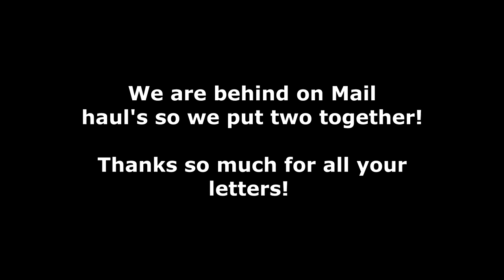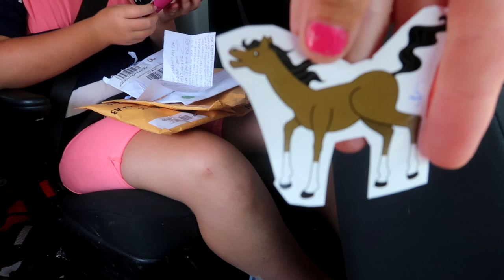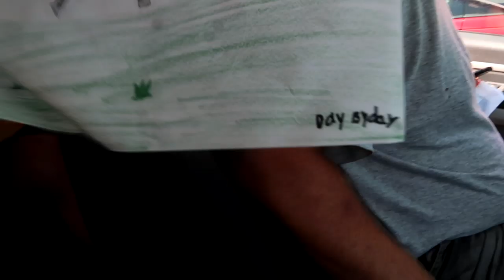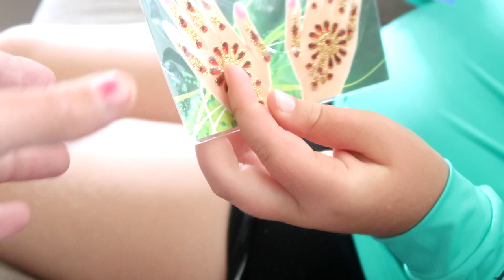MEGA PO MAIL BOX HAUL!